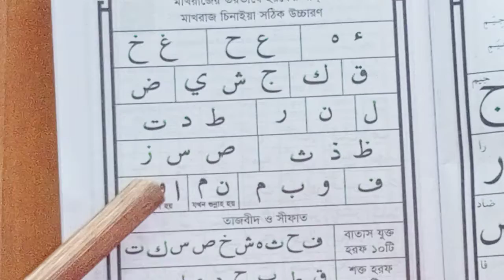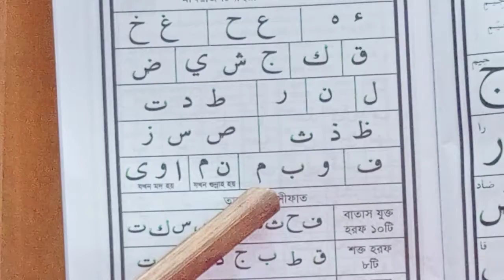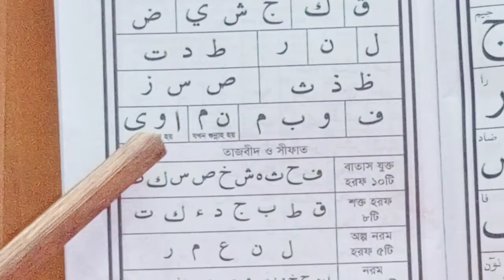aso_Quran_Shikhi# kayda_chobok_part _02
আমাদের চ্যানেলের মূল উদ্দেশ্য হলো ইসলাম প্রচার করা এবং ইসলামের যথাযথ ধারণা দেওয়া
 ইসলামকে নিয়ে মানুষের আশা যত ভুল ধারণা সংশোধন করা।।

এই অসাধারণ দোয়াটি পরিবেশন করছে হাফেজ মোঃ মাহফুজ

এরকম গজল ওয়াজ দোয়া ইসলামিক নাটক   পেতে আমাদের সাথে থাকুন ভালো লাগলে অবশ্যই লাইক শেয়ার করতে ভুলবেন না

কোন বিষয়ে জানতে বাব জানাতে আমাদের সাথে যোগাযোগের জন্য  অবশ্যই কমেন্ট বক্সে কমেন্ট করুন অথবা ফেসবুকে নক দিয়েন

আল্লাহ হাফেজ।।।